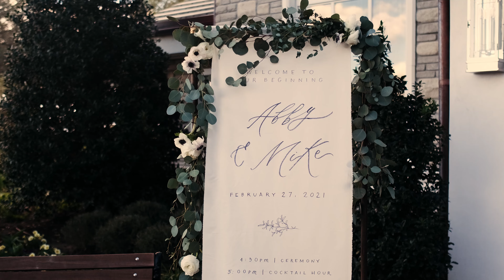World Equestrian Center Wedding Film | Ocala, FL Wedding Venue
Abby and Mike got married at the incredible World Equestrian Center here in Ocala, FL! Their wedding was nothing short of amazing and we are so grateful we got to be a part of it. This teaser is just a small snippet of how great their wedding was!

For more films like this, check out some of our other YouTube videos! If you want to remember how you felt on your wedding day, get in touch with us at meetthegarrs.com.